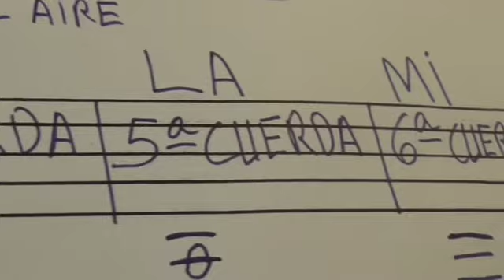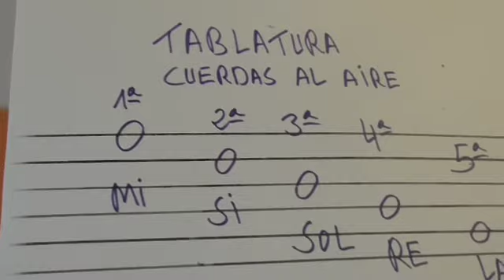Tuto de guit.- iniciación 1 (TBT y MÚSICA). Prof. Joaquín Blasco Pagán.